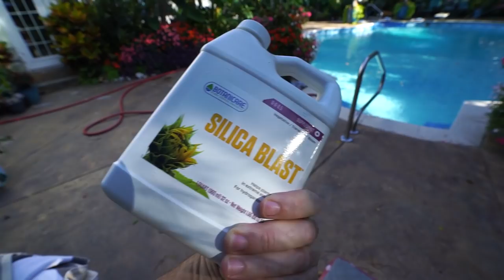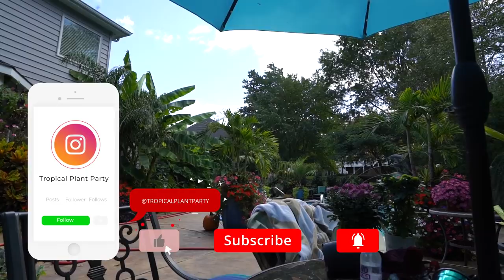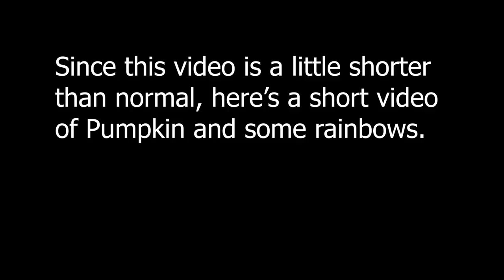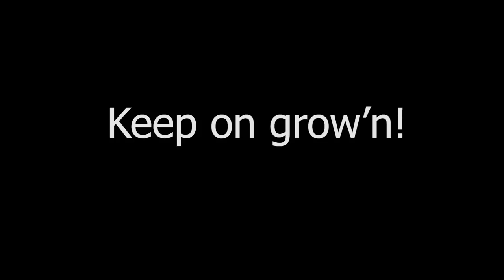Prepping For Unexpected Cold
The plan to repot plants and apply silica blast quickly went out the window when the weather forecast took a turn. While I managed to plant some pansies into one of the fall containers, that's where I had to stop for gardening projects. The new forecast is saying it will get down to 33F sunday evening, so there is more work to be done than I even thought there would be when I filmed this. When I spent the vlog gathering my tropical plants and houseplants that I knew would do well with the brief cold weather. Plants like the coconut palms, some alocasias, papaya, various monsteras, heliconias, stromanthe etc. don't like cool weather, so may as well move them inside to be safe. Everything else was going to be gathered, laid down and covered with a frost cloth, but that was when it was going to be down to 38F. Now that the forecast says 33F, I'll be moving a bunch of plants inside just to be safe.

Gardening Supplies
GE LED 32 watt Grow Light PAR 38